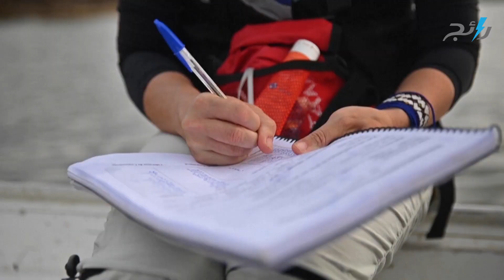علماء وجماعات السكان الأصليين يدرسون الضرر البيئي في منطقة الأمازون